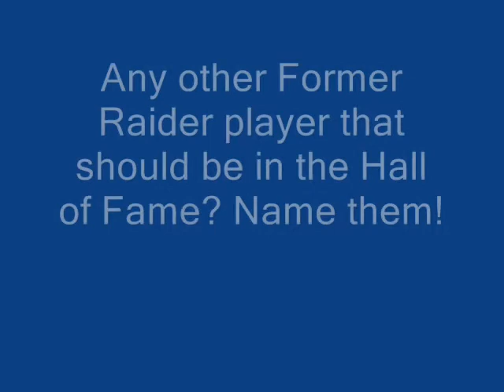Raiders that should be in the Hall of Fame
Alright Raider nation Al Davis,John MAdden,Marus Allen,Art Shell, & Willie Brown are in the Pro Football Hall of Fame but here's a list of players who should be in the HoF next! Enjoy!